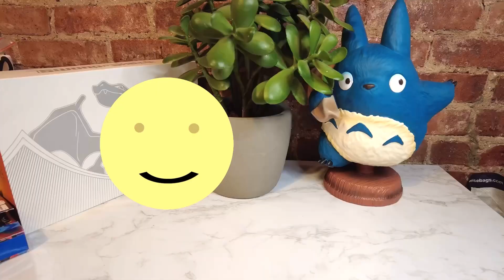Shopping Day at MINISO | Claw Machine | Disney Villains and Hello Kitty Gacha Unboxing ASMR